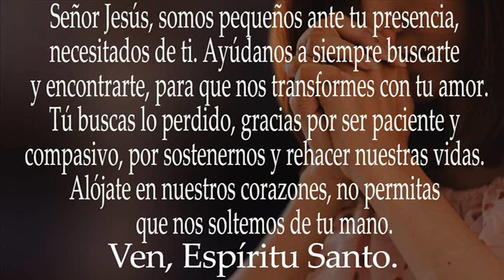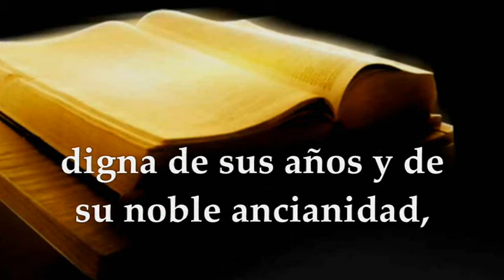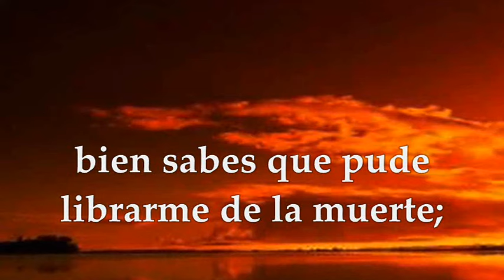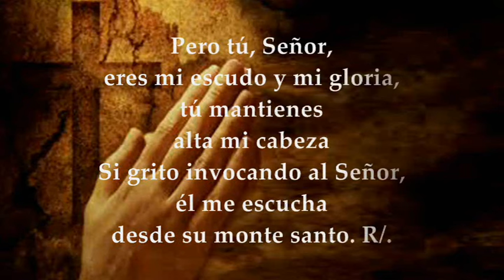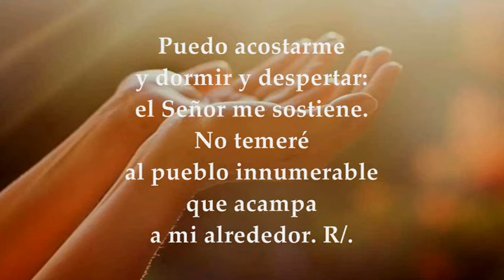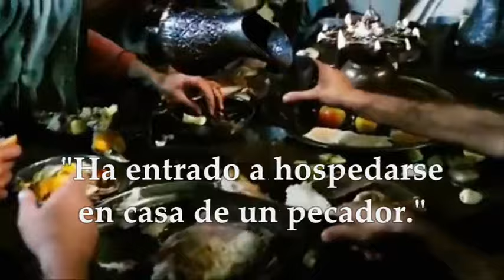LECTURAS Y EVANGELIO MARTES 21 DE NOVIEMBRE DE 2023 | MARTES XXXIII T.ORDINARIO | LUCAS 19,1-10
EVANGELIO Y LECTURAS EUCARISTÍA MARTES 21 DE NOVIEMBRE DE 2023 MARTES TRIGÉSIMA TERCERA SEMANA DEL TIEMPO ORDINARIO CICLO A. Primera Lectura: Del segundo libro de los Macabeos  2Mc 6,18-31 Salmo 3,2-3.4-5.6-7 R/. El Señor me sostiene. Evangelio según san Lucas 19,1-10